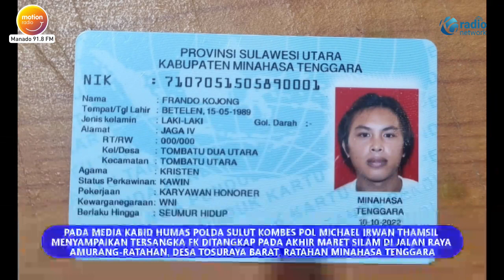PENGEDAR SABU SABU DI AMANKAN POLDA SULUT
TIM OPSNAL DIREKTORAT RESNARKOBA POLDA SULUT MENANGKAP SEORANG PRIA YANG DIDUGA MENGUASAI NARKOBA JENIS SABU SEBERAT 8,92 GRAM,YANG DIKEMAS DALAM 5 PAKET KECIL

PADA MEDIA KABID HUMAS POLDA SULUT KOMBES POL MICHAEL IRWAN THAMSIL MENYAMPAIKAN TERSANGKA FK DITANGKAP PADA AKHIR MARET SILAM DI JALAN RAYA AMURANG-RATAHAN, DESA TOSURAYA BARAT, KECAMATAN RATAHAN KABUPATEN MINAHASA TENGGARA.

TERTANGKAPNYA TERSANGKA YANG MERUPAKAN WARGA MITRA YANG BERPROFESI SEBAGAI KARYAWAN HONORER INI, BERDASARKAN LAPORAN MASYARAKAT TENTANG ADANYA PEREDARAN SABU DI WILAYAH KABUPATEN MINAHASA TENGGARA.

DIKETAHUI MODUS PELAKU ADALAH MENGAMBIL SABU KEMUDIAN DIEDARKAN KEMBALI KE WILAYAH RATATOTOK DAN SEKITARNYA,SESUAI ARAHAN DAN PETUNJUK DARI SESEORANG.

DARI HASIL INTEROGASI, PELAKU MENGAKU SUDAH 5 KALI MENJADI PERANTARA DALAM JUAL BELI NARKOBA JENIS SABU TERSEBUT.

HINGGA SAAT INI, PETUGAS KEPOLISIAN MASIH MENDALANI KASUS PEREDARAN NARKOBA JENIS SABU SABU INI.